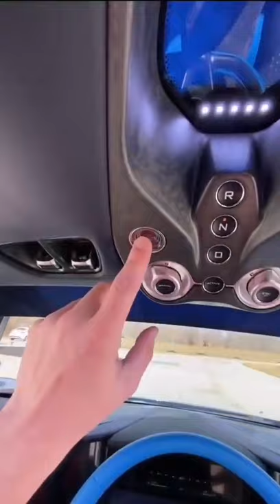Mackerel Prototype xp3 2021 | cars|WhatsApp Motivation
Equipments & Services I use:

OnePlus Nord CE 5G
Apple MacBook Air 2021
GoPro HERO9 Black

By Fitlux